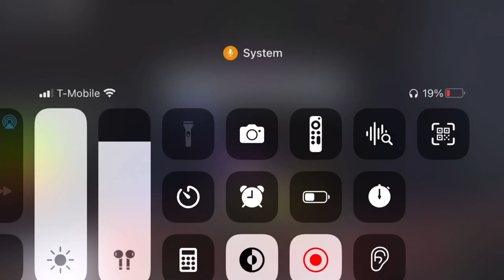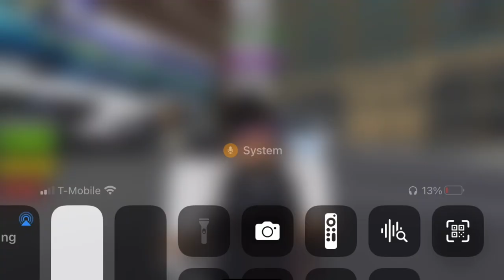Serving a Arrest warrant on Cleveland